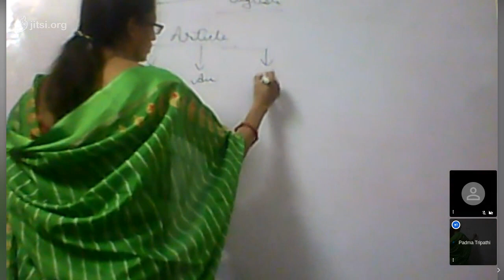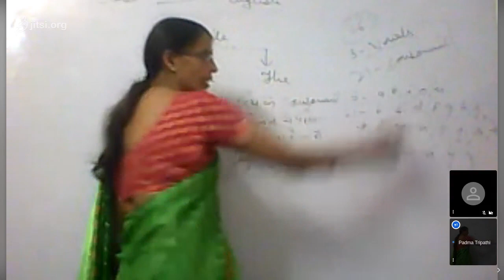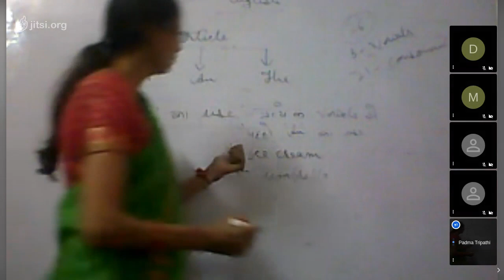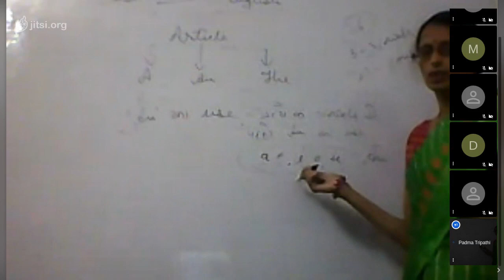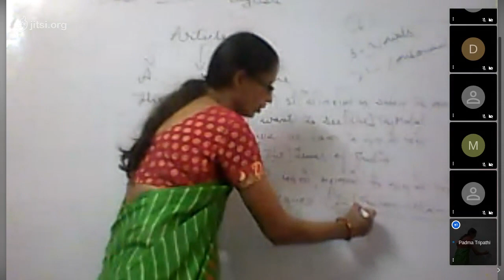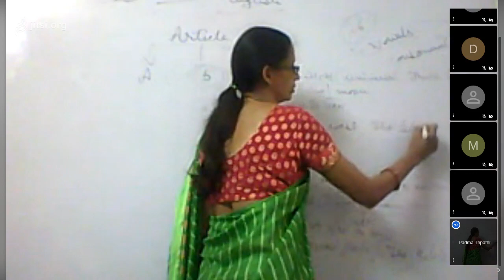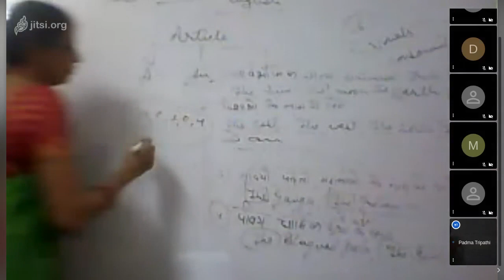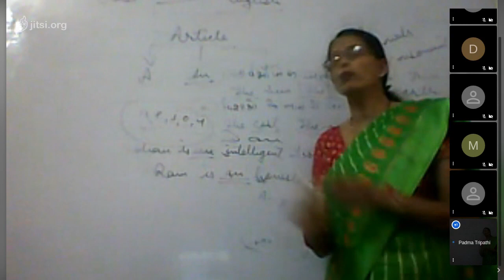Class 7 English Article 06 08 2020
Bal Vinay Mandir School, Udaipur
Online Classes Recording Class